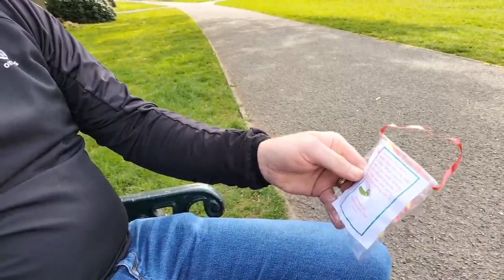Your Lurgan: Pat McGibbon on the Chatty Bench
Mental health is a growing problem, not just in Lurgan but around the world.

Former Manchester United defender and ex-Northern Ireland international, Pat McGibbon, is trying to improve the lives of young people through sport by providing coaching and mentoring.

He reflects in the latest edition of the Chatty Bench with Donagh McKeown on these matters, as well as having a look back at his career including coming up against another young Lurgan man who made it to the top tier in football – Gerard McMahon – during his youth.

Press play to watch.